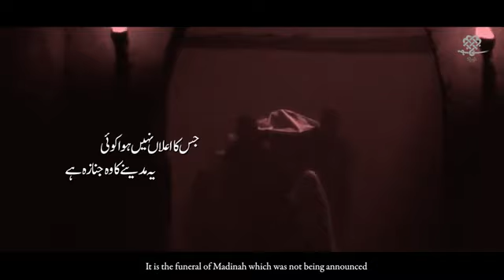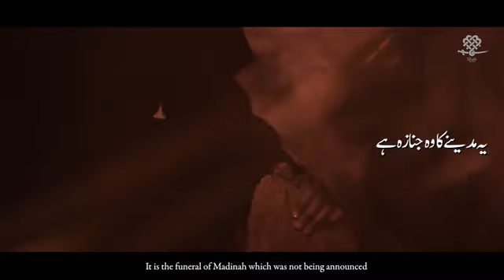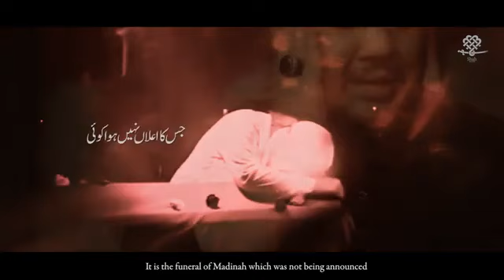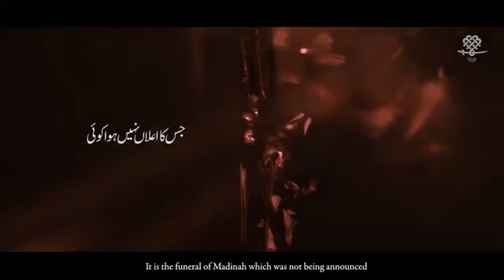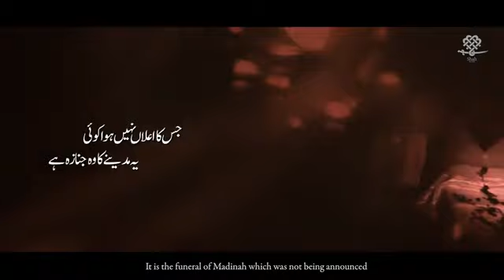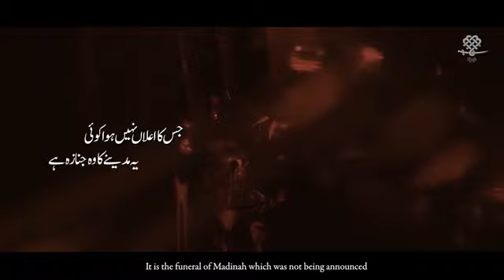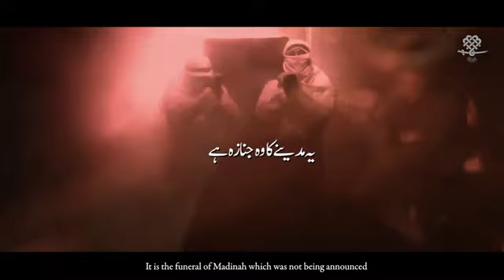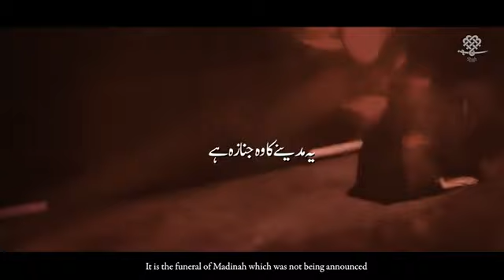Noha Bibi Fatima 2023 | JANAZA | Syed Mohammad Shah | Ayam e Fatimiyah Noha 2023/1444 |New Noha 2022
Shahadat Bibi Fatima Noha 2022 | JANAZA - Yeh Madine Ka Wo Janaza Hai | Syed Mohammad Shah Nohay 2023 | 13 Jamadi Ul Awwal Noha 2023/1444 | Shahadat Bibi Fatima Zahra Noha 2022 | Ayyam e Fatimiyah Noha 2023/1444

Recited | Master Syed Mohammad Shah
Noha Title | JANAZA - Yeh Madine Ka Wo Janaza Hai
Poetry | Muhsin Jaffri
Composition | Hasan Gauri
Audio | ODS - Karachi
Directed | Qamarain Haider Rizvi
Video | RIZ Records
DOP | Sadiquain Haider Rizvi
Creative | Yad Graphics
Album | 2023/1444

☆13 Jamadi Ul Awwal Martyrdom of Bibi Fatima Zahra Bint e Muhammad (PBUH), Many Condolences To Prophet Muhammad (s.a.w), Imam Ali (as) and Specially To Imam e Zamana (as)☆

- 𝐍𝐎𝐇𝐀 𝐋𝐘𝐑𝐈𝐂𝐒 -

جس کا اعلاں نہیں ہوا کوئی یہ مدینے کا وہ جنازہ ہے
یہ ہے اکلوتی بیٹی احمد کی کلمہ گویوں نے جس کو مارا ہے

تھے فقط ساتھ لوگ ہیں ایسے جو بلائے گئے جنازے میں
ان سے ہٹ کر بھرے مدینے سے نہ بلایا نہ کوئی آیا ہے

بس یہ تفصیل ہے مصائب کی ہے یہی درد کا خلاصہ بھی
جس کہ آگے نہ سر اٹھانا تھا اُس پہ اُمت نے ہاتھ اٹھایا ہے

کیسی غربت ہے اس جنازے کی کاندھا دینے کو چار کاندھے نہیں
یہ جنازہ اٹھانے والوں میں ایک مستور ہے جو فضہ ہے

امن کا شہر تھا مدینہ مگر قبر زہرا وہاں نہیں محفوظ
تیغ اٹھا کر جہاں بقیعہ میں ایک مظلوم پہرا دیتا ہے

ہائے غربت کے بنت ِسرور ع کو تعزینے سے جس نے مارا تھا
اُسی قنفض لعیں کو حاکم نے خاص انعام سے نوازاہ ہے

بنت سرور کی یہ وصیت تھی وہ نہ آئیں مرے جنازے پر
مرے بابا کے بعد جس جس نے یا علی میرا دل دکھایا ہے

جرم کیا تھا بتول کا محسن صرف اتنا علی کی زوجہ تھی
قتل کر کے بتول لوگوں نے   خم کا بدلہ تھا جو چکایا ہے

- MUHSIN JAFRI -